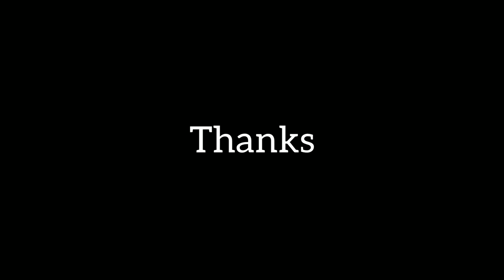ReactionVideo | Real Live of OrangAsli from Hamzahzah Vlog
Aku tertarik dengan video-video perkongsian dari abang (Geik) Hamzah.  Byk paparkan kehidupan dan cara hidup Orang Asli.

Kali ni nak react videonya, tanda sokongan pada geik hamzah yang rajin upload konten, semoga makin lama makin baik kualiti video dan kontennya.